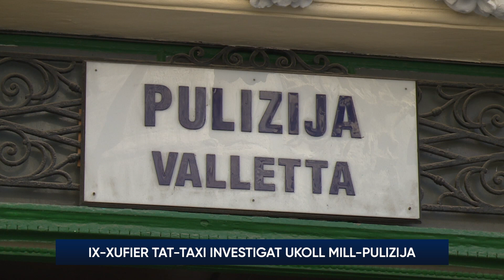Ix-xufier tat-taxi investigat ukoll mill-pulizija